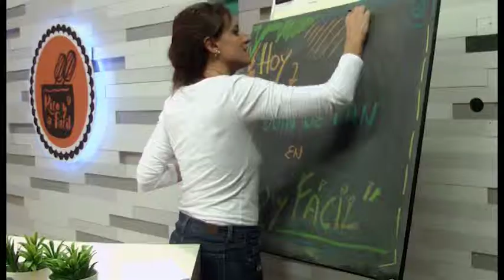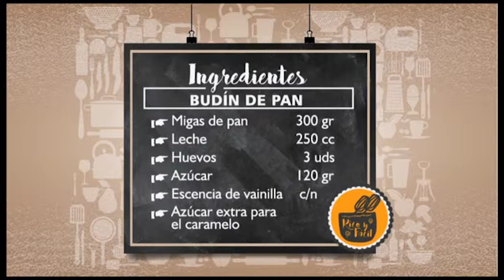Rico y Fácil | Budin de pan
¡HOY en RicoYFacil Gustavo Passaniti hace un delicioso BUDÍN DE PAN!😋🍞 ¿No es un FinDeSemana ideal para hacerlo? 🤭